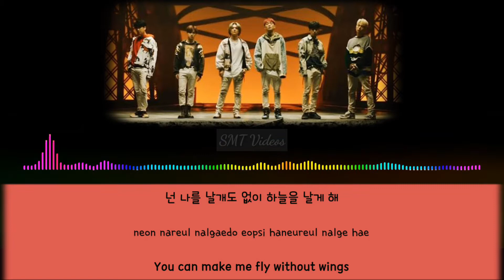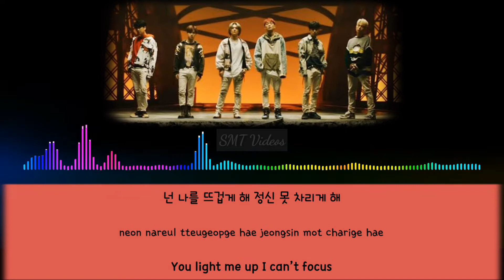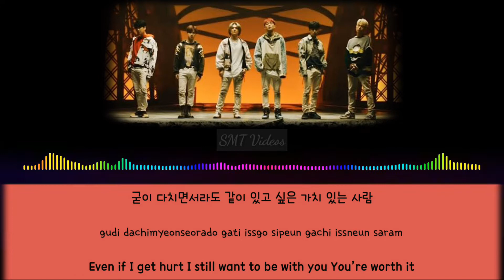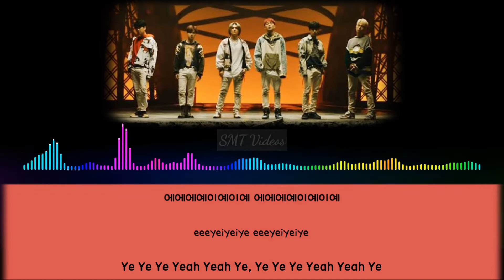iKON DIVE LYRICS (아이콘 뛰어들게) [Eng/Rom/Han/가사] With Spectrum Visualization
iKON DIVE Lyrics (Eng/Rom/Han/가사) With Spectrum Visualization

- Artist      : iKON (아이콘)
- Song      : DIVE (뛰어들게)
- Album    : i DECIDE 3rd Mini Album
- Released : 06 Feb 2020

Members : Jay, Bobby, Song, June, DK, Chan

아이콘
iKON
iKON i Decide
i DECIDE 3rd Mini Album
iKON Dive
아이콘 Dive
아이콘 Dive 가사
아이콘 Dive Lyrics
Dive lyrics
iKON Dive
iKON Dive lyrics
iKON Dive 가사
Dive 노래방
Dive 뮤비
아이콘 Dive
아이콘 Dive 가사
Dive 가사